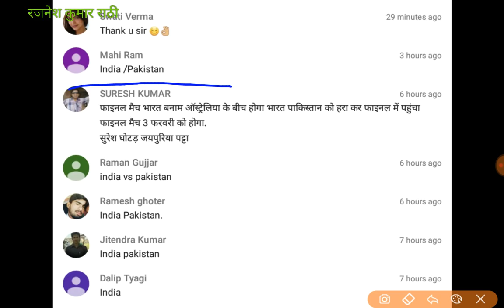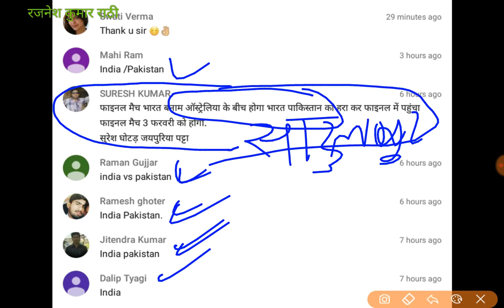टॉप 20 करंट अफेयर्स || JANUARY Latest CURRENT AFFAIRS IN HINDI monthly 2018||Railway ALP, Group D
Monthly January current affairs
 Daily one liner current affairs for IAS banking current affairs for U P Police current affairs for MP PSC current affairs date wise current affairs January full month current affairs, DSSSB current affairs current affairs of January month